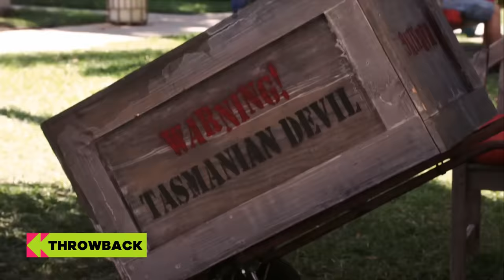Big Time Rush Pulls A Big Time Prank 💥 | Full Scene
Watch as Kendall, James, and Carlos get into an epic prank battle with Jo, Katie, and Camille from the episode "Big Time Pranks" from - you guessed it - 'Big Time Rush'!